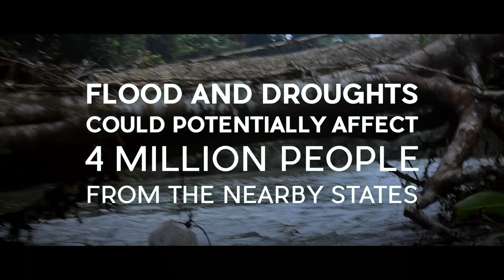Ulu Muda (English language version)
The greater Ulu Muda, a 160,000-hectare forest is located at the east of the state of Kedah, in the northern part of Peninsular Malaysia. It functions as an important water area, providing as much as 96% of Kedah’s and 80% of Penang’s water supply. This water irrigates Kedah’s vast rice fields which provide 40% of Malaysia’s rice supply. Unfortunately, this ecosystem service and its wildlife are under threat from unsustainable logging, construction and poaching. We need your help in providing a voice. Please join us on our Facebook community (@FriendsofUluMuda) and help gazette the greater Ulu Muda as a state or national park.

Credits:
Scriptwriter and co-Director – Cedric Tan, Postdoctoral Researcher on clouded leopards and teaching innovations, WildCRU
Scriptwriter and co-Director – Amy Hong, Linacre College, University of Oxford
Narrator (English) – David Macdonald, Director of WildCRU, University of Oxford
Video coordinator with Friends of Ulu Muda – Wong Ee Phin, University of Nottingham Malaysia Campus

WildCRU has conducted research on the clouded leopards and wildlife of Ulu Muda from 2014 to 2016 and their research findings have been depicted in this video. Special thanks to Friends of Ulu Muda for their invaluable comments for the production of this video.